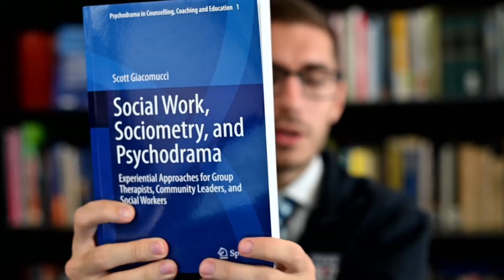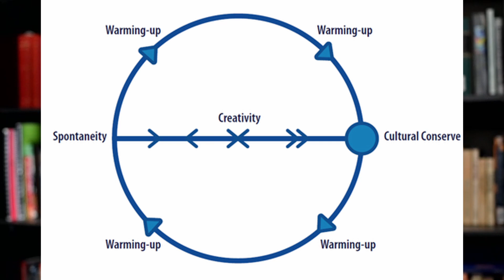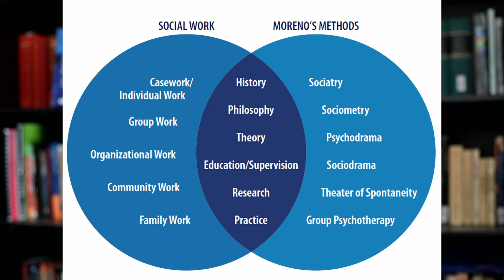Psychodrama Philosophy: Moreno's Mysticism, Spontaneity, Roles, and Action Theory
Social Work Philosophy Encounters Morenean Philosophy (Chapter 4)
Social Work, Sociometry, & Psychodrama: Experiential Approaches for Group Therapists, Community Leaders, & Social Workers by Dr. Scott Giacomucci

Core Morenean philosophy is covered in this chapter as it relates to social work philosophy. The existential and spiritual philosophies from which sociometry and psychodrama emerged are comprehensively depicted including his theory of human nature, the encounter, the Godhead, the autonomous healing center within, spontaneity–creativity theory, the here-and-now, action theory, role theory, and psychodrama’s developmental theory. Attention is given to the biopsychosocial -spiritual nature of both social work and psychodrama’s conceptualizations. The intersection of Morenean philosophy is presented with each of the six core social work values—the centrality of human relationships, the dignity and worth of each person, social justice , service, competence, and integrity.

Published by Springer Nature - accessible for FREE online as an open-access book, or for purchase of hardback/softback options

This is the first book comprehensively integrating the fields of social work and psychodrama. It includes sections/chapters on history, philosophy/theory, trauma, neurobiology, research, experiential teaching/supervision, and direct practice with groups, individuals, and communities. This book will appeal to both those new to psychodrama and experts in psychodrama; both students and professors; both practitioners and academics; both psychodramatists and social workers; both clinical and macro/community-oriented social workers!

I have chosen to publish open-access to make the content as widely available as possible and financially accessible. If you found the book helpful and would like to support making it more visible to others, please consider writing a review for it on Amazon which will help its visibility!

Book Reviews:
Scott Giacomucci has written an excellent and very important book locating psychodrama, sociometry and sociatry alongside social work. This book lays out the history, philosophy, and practice of Moreno’s triadic system clearly for the reader offering a more complete understanding of not only the methods but the mission behind them. This is truly an important contribution to the literature that firmly establishes the connection between Moreno’s triadic system and the social work field today.
-Tian Dayton, PhD, TEP, Senior Fellow at The Meadows, Director of The New York Psychodrama Training Institute, Developer of the Relational Trauma Repair Model (RTR), & author of fifteen books including, Neuropsychodrama (2015) and The Living Stage (2005).

This book is aptly dedicated to the future generations of psychodramatists and social workers. It is the most comprehensive book to recount in meticulous details the history, philosophy and underlying theories of both psychodrama and social work. This scholarly work should be required reading for both faculty and students of these disciplines, and will be the best resource for psychodrama trainees studying for their certification exam. The book is well-written, its style is accessible, making it a page-turner, which not a common phenomenon in academic writing.
-Jacob Gershoni, LCSW, CGP, TEP, Co-Director of the Psychodrama Training Institute at The Sociometric Institute, New York, NY; Editor of Psychodrama in the 21st Century (2003)

When Bruce Springsteen's album, "Born to Run" was released, critics wrote that Springsteen was the 'future of rock and roll.' Dr. Giacomucci's text will be required reading for generations of group therapists to come. This book conveys to the reader - experienced or novice, the fundamentals that are elusive to capture, but can clearly be understood and utilized by everyone. Scott Giacomucci is this generation of group therapists' Bruce Springsteen.
-Richard Beck, LCSW, BCD, CGP, FAGPA, President, International Association of Group Psychotherapy and Group Processes; Lecturer, Columbia University School of Social Work; Lecturer of Social Work in Psychiatry (Voluntary), Weill Cornell Medicine